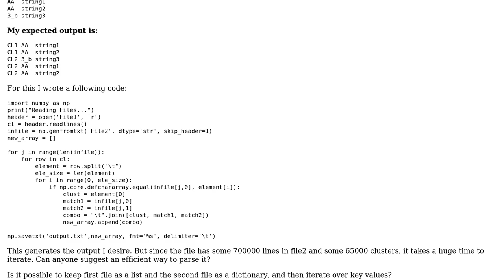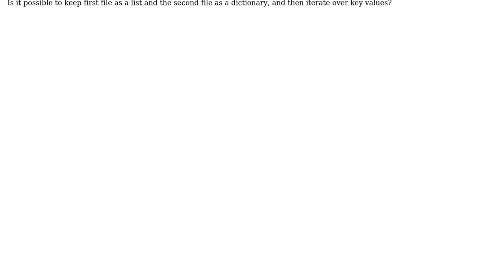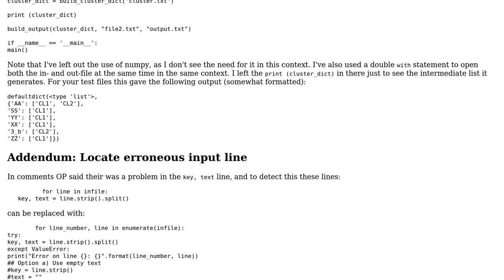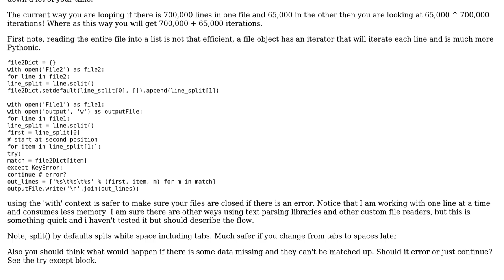Code Review: Iterate list to map entries in Python (2 Solutions!!)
Code Review: Iterate list to map entries in Python

With thanks & praise to God, and with thanks to the many people who have made this project possible! | Content (except music & images) licensed under CC BY-SA | Music | Images & others | With thanks to user scottiedoo user holroy user Arun user 200_success and the Stack Exchange Network Trademarks are property of their respective owners. You are responsible for your own actions.